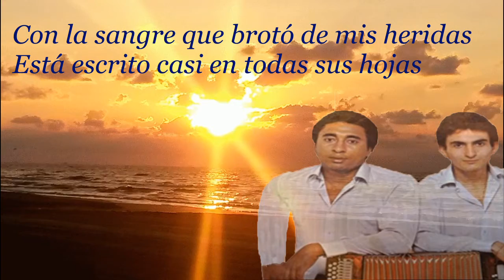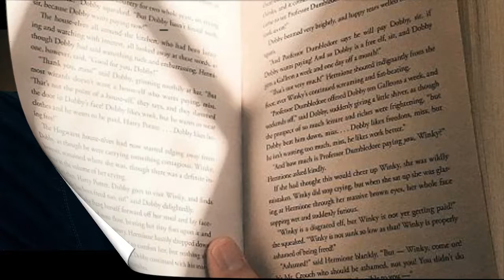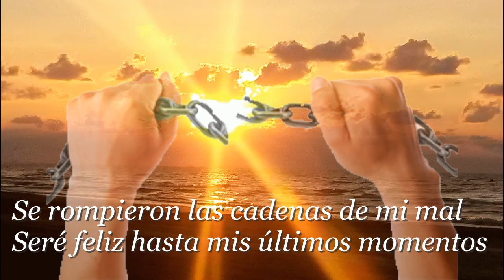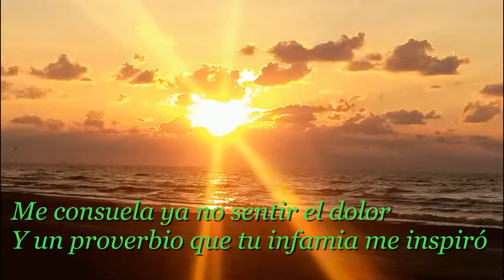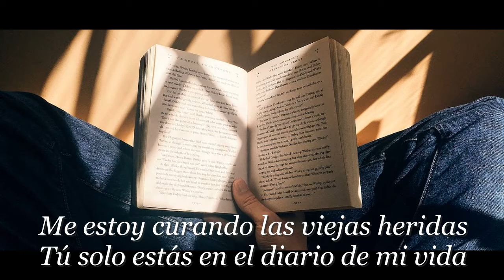EL DIARIO DE MI VIDA (LETRA) - ROMUALDO BRITO (HOMENAJE. q.e.p.d)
Homenaje al Poeta Romualdo Brito, con la Canción: "El Diario de mi Vida", un Poema hecho Canción. Maestro Romualdo Brito, Gracias por ese legado que dejaste, Gracias por tus canciones, que DIOS te Bendiga por siempre. Q.E.P.D. Escribir mas de 1.500 canciones , solo lo hacen los Grandes Poetas.